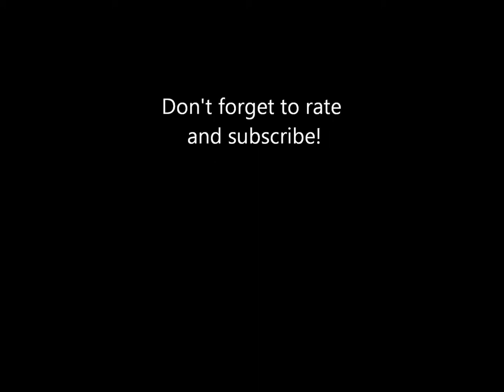Musical Memories Of Kennywood: Christmas Carousel- Volume 1, Track 8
"Silver Bells"